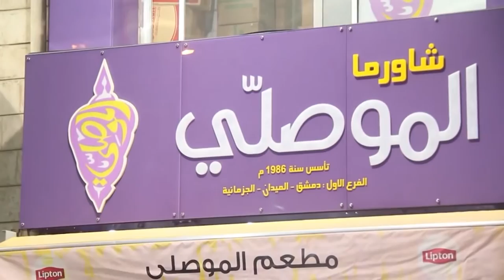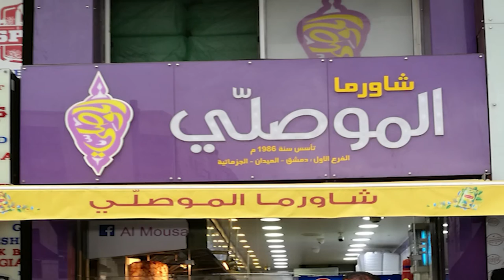مطاعم الموصلي لقاء مع رجل الأعمال السيد محي الدين سرور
Post production By- CiferFlix Media